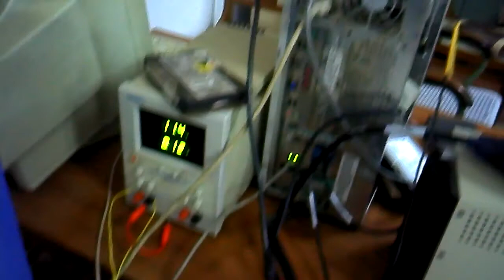HILS IIT Bombay